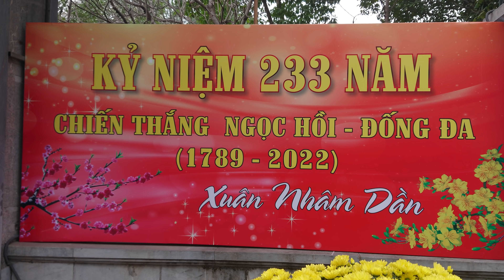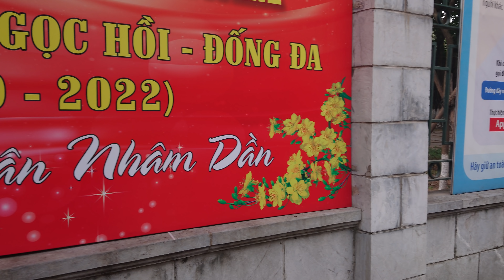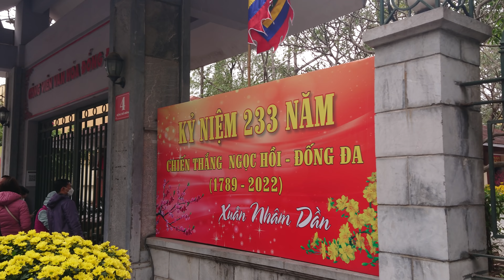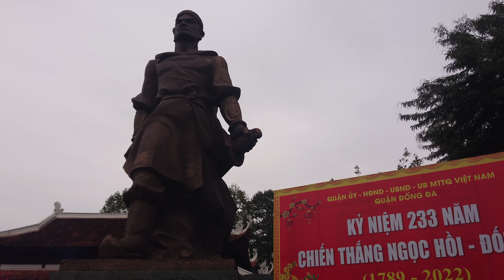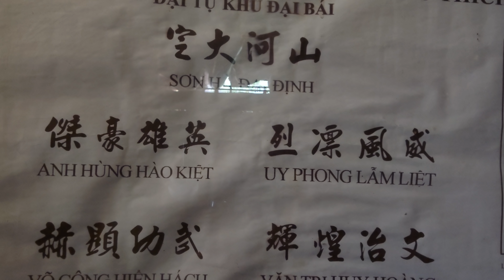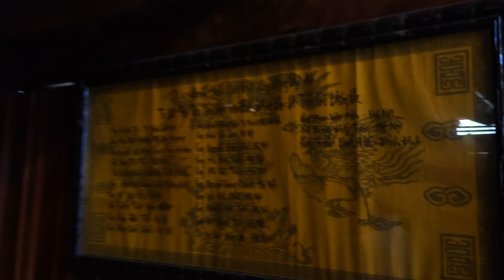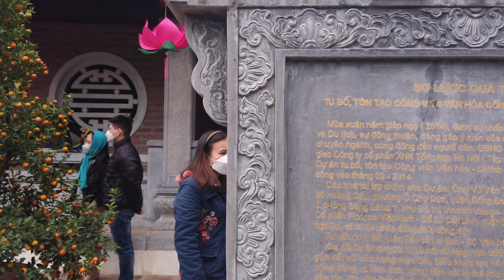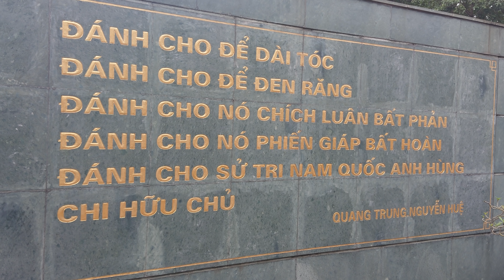Quá Xúc Động Người Hà Nội Đứng Hàng Giờ Để Được Vào Dâng Lễ Vua Quang Trung Nguyễn Huệ - Gò Đống Đa